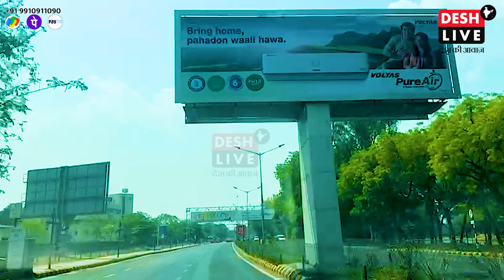दुनिया के टॉप टेन अमीरों से ही नही, अहमदाबाद एयरपोर्ट से भी हटा अदानी का नाम? | Desh Live